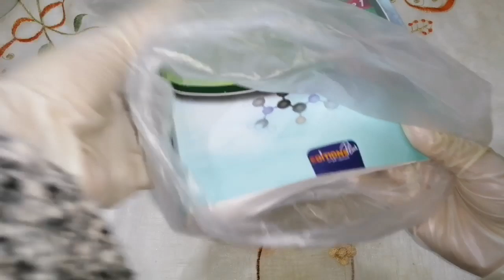اكتشفي9 حيل جد مفيدة وعجيب🤔غادي تسهل عليك الكثير👍 كيفاش تهنيت من عدة مشاكل بوسائل بسيطة متخيلوها🤭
حيل وافكار منزلية مفيدة لفصل الشتاء